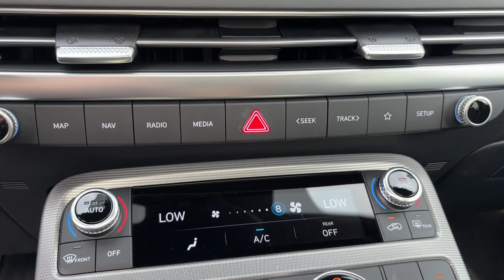2024 Hyundai Palisade Glenview, Des Plaines, Skokie, Evanston, Northbrook, IL HY7194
Steel Graphite New 2024 Hyundai Palisade Calligraphy available in Glenview, Illinois at

Navigation Moonroof Third Row Seat Heated Leather Seats Power Liftgate Captains Chairs Aluminum Wheels Trailer Hitch TOW HITCH CARPETED FLOOR MATS. EPA 24 MPG Hwy/19 MPG City! Steel Graphite exterior and Black interior br /br /KEY FEATURES INCLUDEbr /Leather Seats Third Row Seat Navigation Quad Bucket Seats Power Liftgate. Hyundai Calligraphy with Steel Graphite exterior and Black interior features a V6 Cylinder Engine with 291 HP at 6000 RPM*. br /br /OPTION PACKAGESbr /harness CARPETED FLOOR MATS. br /br /VISIT US TODAYbr /Welcome if your out of state or local we specialize in shipping vehicles right to your front door. The fastest and most convenient way to research and find a vehicle that is right for you. Whether you are looking for a new or used car truck or SUV you will find it here. We have helped many customers in or near Glenview Chicago Highland Park Des Plaines Lincolnwood and across the nation find the car of their dreams! br /br /Horsepower calculations based on trim engine configuration. Fuel economy calculations based on original manufacturer data for trim engine configuration. Please confirm the accuracy of the included equipment by calling us prior to purchase. br /
CF,TH